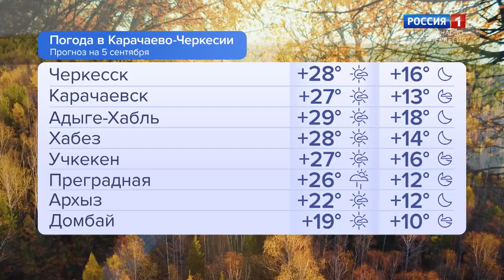Утро России. Карачаево-Черкесия 05.09.2023